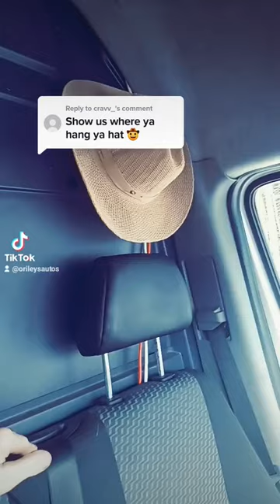where do you hang your hat? 🤠